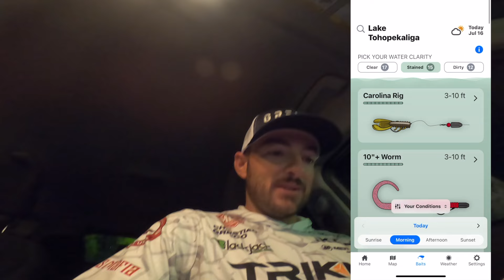MESSING with TOURNAMENT DIRECTOR by PRESSING DOWN the SCALES!!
Fun day of fishing with Donnie Ewers from @BoatOutfitters! Check out their full lineup of products @ boatoutfitters.com

MY FB: Christian GreicoFacebook · Christian Greico5K+ followers

SAVE BIG WITH THESE CODES!!
‣SAVE 20% ON FROGG TOGGS WITH CODE CGREICO20
‣SAVE ON LITHIUM BATTERIES (MONSTERMARINELITHIUM.COM) WITH CODE "GREICOFISHING23”

Tags